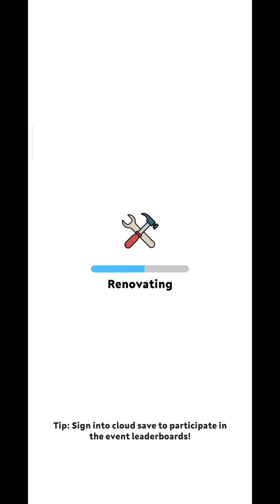EatVenture - City39 Cologne - Gameplay Walkthrough Part 58